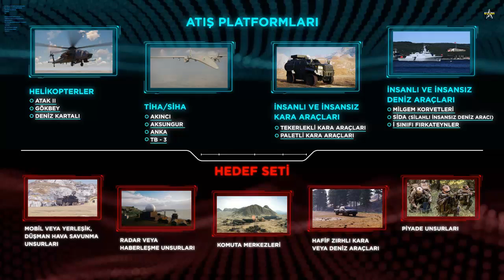The new Kamikaze UAV ALPAGUT from Roketsan and STM has been introduced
The two leading companies of the Turkish defense industry, ROKETSAN and STM, joined forces to develop the Intelligent Roaming Ammunition System ALPAGUT, which will change the rules in the war environment. ALPAGUT, which will be developed with the partnership of two companies, stands out with its cost-effectiveness and operational flexibility compared to cruise missiles.

With the wars and conflicts in different geographies, the effectiveness and importance of Intelligent Loitering Munitions has been increasing in recent years. Turkey's rocket and missile center, ROKETSAN, and Turkey's leading company in the production of tactical mini-UAVs, STM, started working to jointly develop ALPAGUT with the aim of producing a new and effective solution to this need from the field in the fastest way possible.

The introduction of the Intelligent Circulating Ammunition System ALPAGUT was held for the first time at SAHA EXPO. The launch ceremony was attended by the President of the Turkish Presidency of Defense Industry Prof. Dr. İsmail Demir, ROKETSAN General Manager Murat Second and STM General Manager Özgür Güleryüz attended the ceremony.

Speaking at the cooperation protocol of ALPAGUT, President of Defense Industry Prof. Dr. İsmail Demir said, “The two important institutions of the Turkish defense industry, ROKETSAN and STM, have joined forces for the smart circulating ammunition system ALPAGUT. ALPAGUT, which is an important reflection of our national engineering experience in this field, will be an effective force against radar and communication systems, critical facilities such as command centers and opportunity targets, as well as land and sea targets. Good luck,” he said.

ROKETSAN General Manager Murat Iki said, “As a result of our successful cooperation with STM, we are bringing this technology, which is suitable for the changing concepts of the war field, to Turkey. We can already see that ALPAGUT, which we developed primarily to meet the needs of our Turkish Armed Forces and security forces, will also have an important export potential and will reinforce Turkey's leading role in the defense industry.

STM General Manager Özgür Güleryüz said, “We are taking STM's experience and competence in the field of smart ammunition to a different level with the cooperation of ROKETSAN. We consider that ALPAGUT will be a game changer and a striking force in the field for the armies of friendly and brotherly countries, especially our security forces.

ALPAGUT, which can operate day and night, will create an effective force against mobile or fixed land and sea targets, radar and communication systems, lightly armored land or sea vehicles, critical facilities such as command centers, personnel and opportunity targets.

ALPAGUT, which will have an operational radius of 60 kilometers, an airtime of more than 60 minutes and different types of warheads, can be used in accordance with the concept of single and swarm.

After the system is fired or released as a working concept, it will carry out target detection, tracking and target evaluation activities by hovering in the air for a certain period of time and will destroy the target by diving to the determined target autonomously with the user approval sent from the ground.

ALPAGUT can detect and diagnose the target without being noticed with its two-mode seeker head, the position is not affected by jamming systems, and the target can be pinpointed with the precision guidance-control drive system. In addition to all these features, the system also offers significant advantages to its users with its throw-forget feature.

ALPAGUT; It also stands out with its rapid integration into manned and unmanned land/air/sea vehicles. It is aimed that the system to be developed will be an important game changer in the war environment by working in integration with domestic SİHA systems, enabling rapid engagement with mobile air defense systems, strategic ground elements and asymmetric targets.